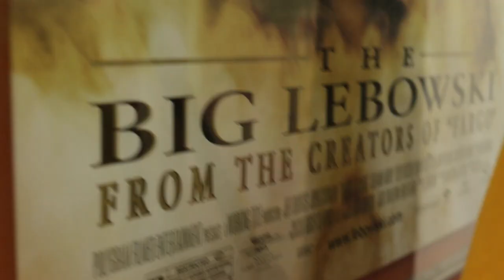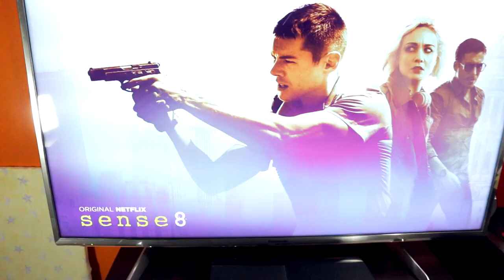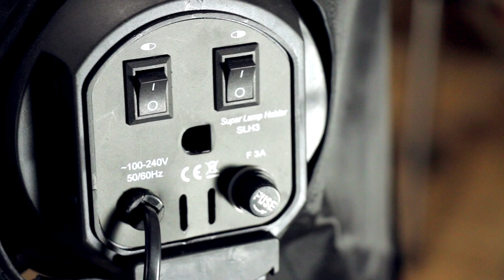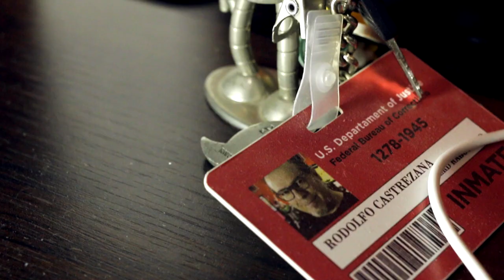CONHEÇA O NERD RABUGENTO POR DENTRO - Vídeo - Nerd Rabugento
O NERD RABUGENTO ESTÁ DE VOLTA E O NERD RABUGENTO NÃO DÁ DICA RUIM!

Conheça o estúdio do Nerd Rabugento por dentro.

JÁ QUE VOCÊ ESTÁ AQUI...
...o Nerd Rabugento tem um pedido: O canal está no ar e cada dia mais pessoas assistem ao conteúdo incrível que temos produzido, e ninguém paga por isso. Mas existe um custo, e os anunciantes ainda não apareceram para ajudar o canal a crescer. Diferente de outros canais, eu prezo pelo meu que ofereço ao público, e mesmo se os anunciantes aparecerem, quero ter a mesma liberdade de conteúdo.

A independência do conteúdo do Nerd Rabugento depende de você. O seu apoio é essencial, e pode ser tanto mensal quanto feito apenas uma vez, com qualquer valor. Escolha um dos links abaixo e faça o Nerd Rabugento crescer ainda mais rápido!

E repita comigo: O Nerd Rabugento não dá dica ruim! 😁